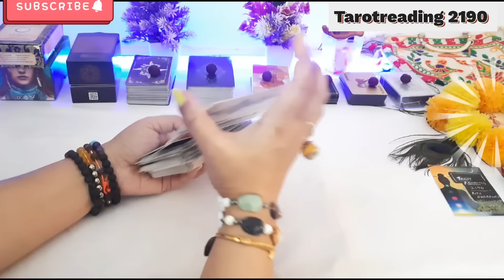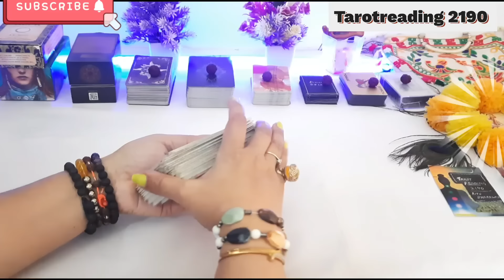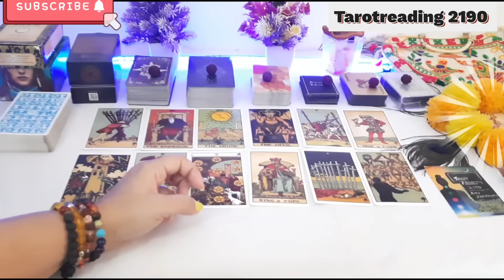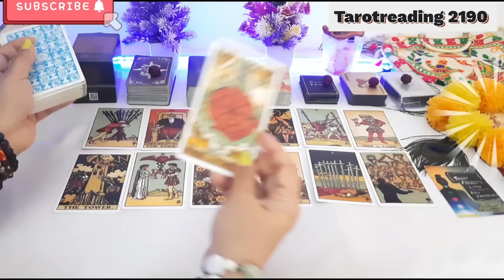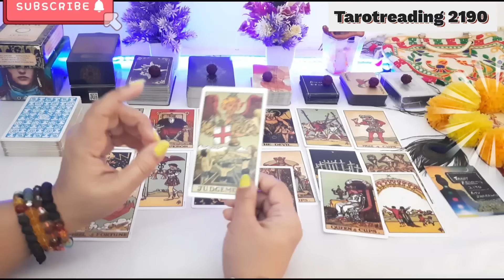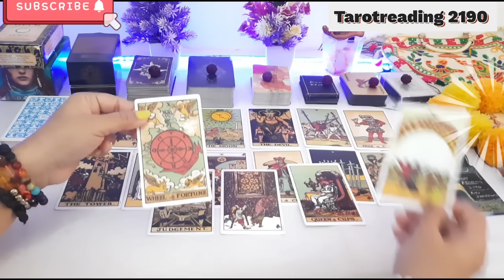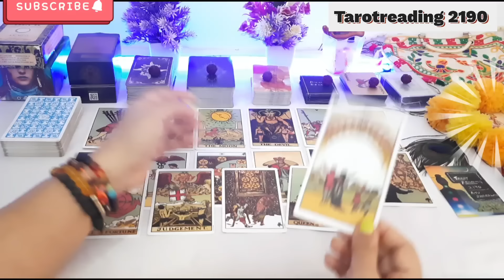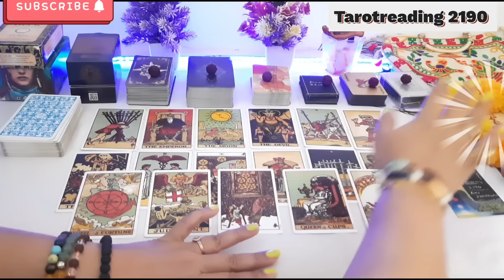देखो उनकी बर्बादी का मंज़र दुश्मनों का सर्वनाश चेतावनी!! क्या सज़ा मिलेगी🔮tarot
थर्ड पार्टी की क्या दुर्दशा होने वाली है ⚔YOU VS THEM💘THIRD PARTY💔TIMELESS PICK A CARD🥺Breakup💞